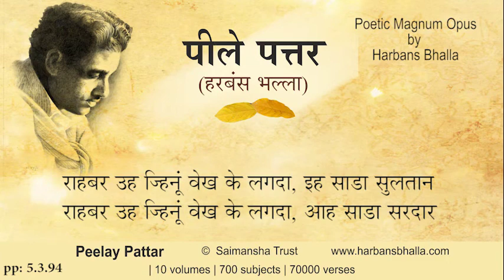Rahbar PeelayPattar HarbansBhalla Poetry Punjabi - 5 3 94